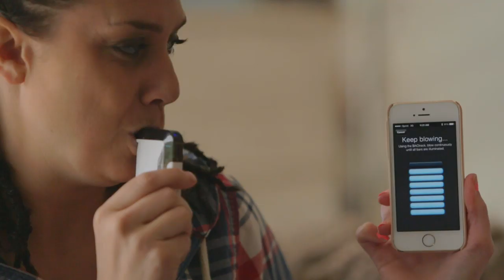FLIP SIP OR STRIP with JESS LIZAMA - Calling In Drunk (S5E2)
Liquor? I barely know her.

Calling In Drunk follows Sarah (gay) and Loryn (blonde) as they drink and film 8 episodes, all in 1 day. Watch them get progressively drunker as the season goes on!

Director of Photography: Lauren Aadland
Assistant Camera: Matt Caron
Sound: Christina Bly